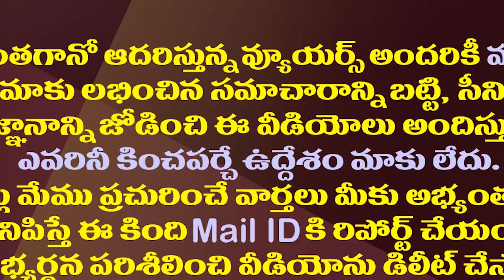రోజా Vs అచ్చెన్న..ఇద్దరూ రాజీనామా చేసేస్తే సరి!| Interesting Challenges Between Roja And Atchannaidu